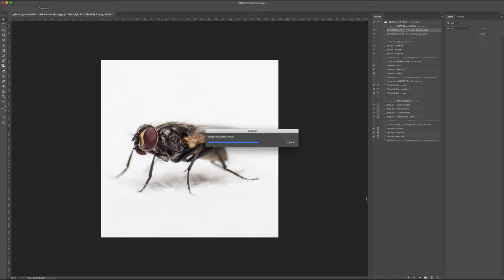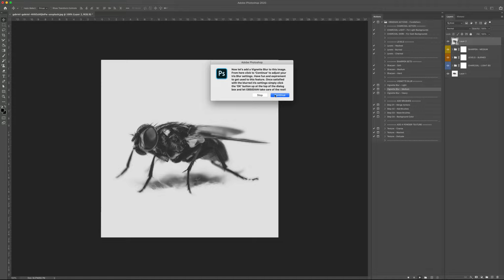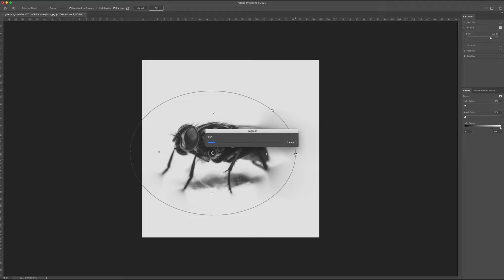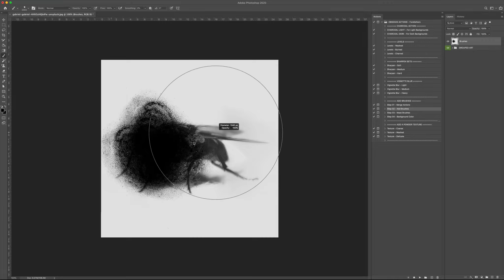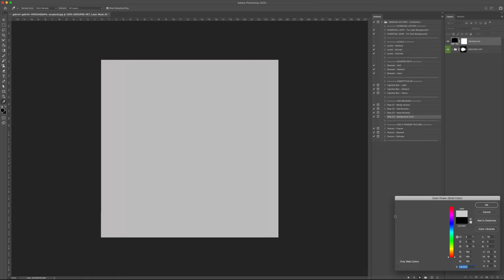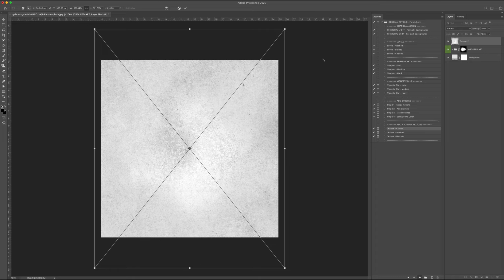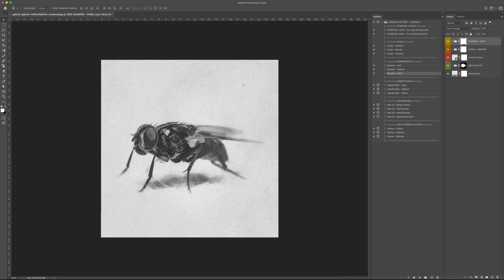OBSIDIAN Charcoal Photoshop Actions - Tutorial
Photoshop Actions